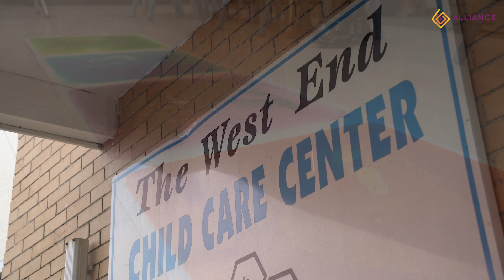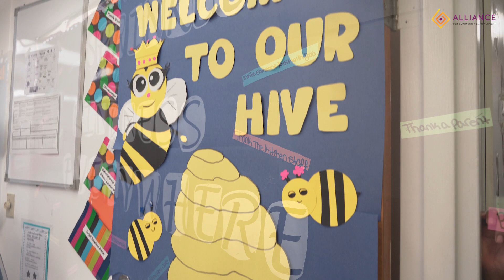West End 2024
Alliance for Community Empowerment’s sole mandate is to assist the underserved. Alliance for Community Empowerment concentrates its efforts and resources on identifying and eliminating the causes of poverty rather than only dealing with its effects. Alliance for Community Empowerment’s actions are directed towards promoting appropriate institutional change and enabling the underserved to become self-sufficient contributors to society.